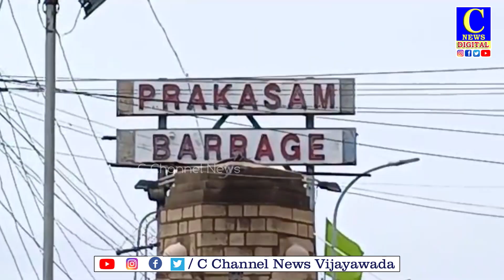Naga idols in Krishna river.. | సీతానగరం రేవులో బయటపడిన విగ్రహాలు | c news | c channel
సీతానగరం క్రష్ణానది దిగువ భాగంలో నాగ ప్రతిమలు భారీగా బయటపడ్డాయి. అయితే ఇవి ఎక్కడ నుంచి వచ్చాయి, ఎలా వచ్చాయో అంతుపట్టడం లేదు. ఈ విగ్రహాలు శిల్పులు చెక్కిన డ్యామేజీ విగ్రహాలు పడేశారా..లేదా ఎక్కడైనా ఆలయాలు కూల్చివేసిన సందర్భంలో విగ్రహాలను నదిలో వదిలేశారా అనే అనుమానాలు వ్యక్తమవుతున్నాయి.